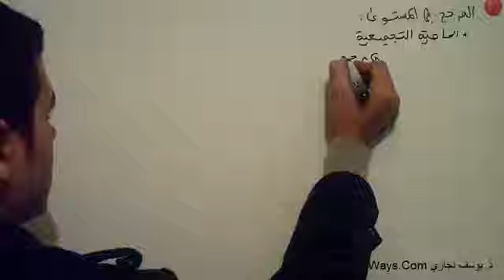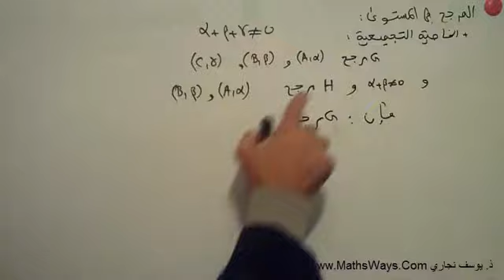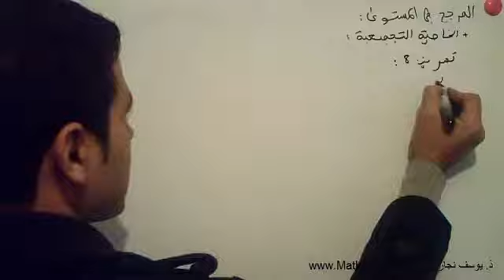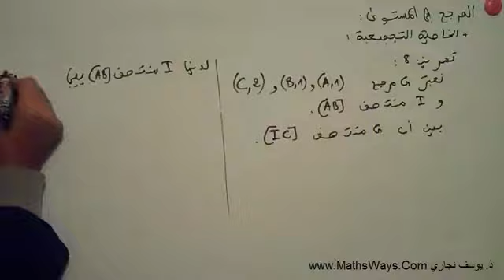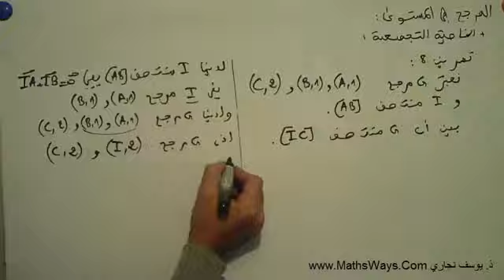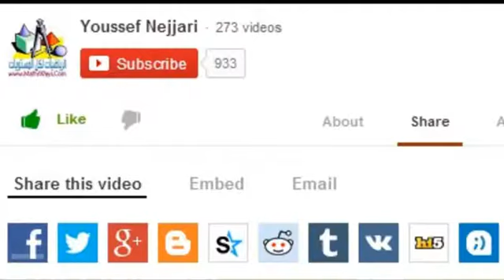الخاصية التجميعية في المرجح وتمرين 7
الخاصية التجميعية
المزيد من الدروس على الموقع